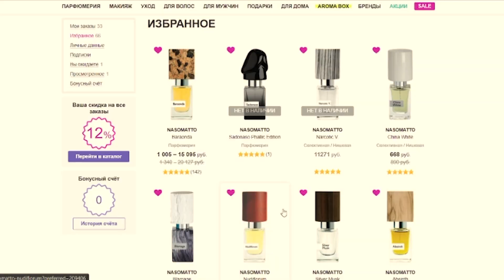Nasomatto baraonda с randewoo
Всем привет ,сегодня на обзоре  аромат baraonda Nasomatto
В комментариях напишите какой ваш любимый аромат  от  Nasomatto  и как вам аромат  Nasomatto baraonda ?